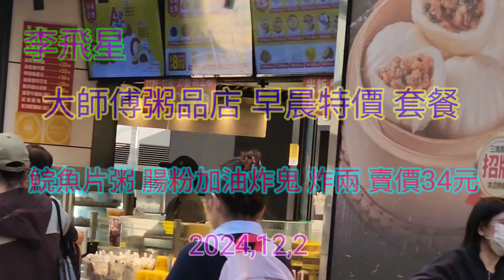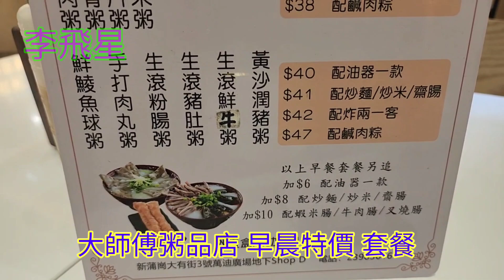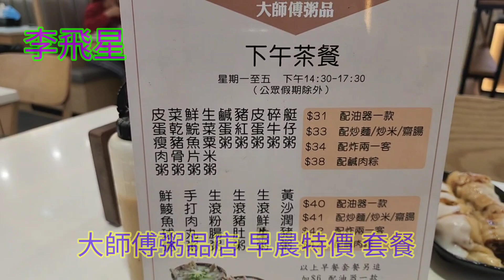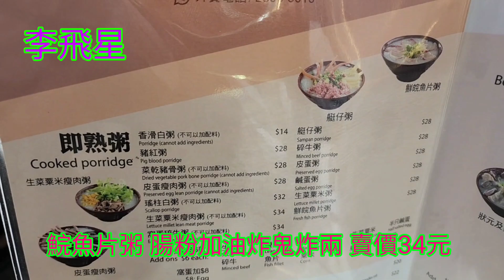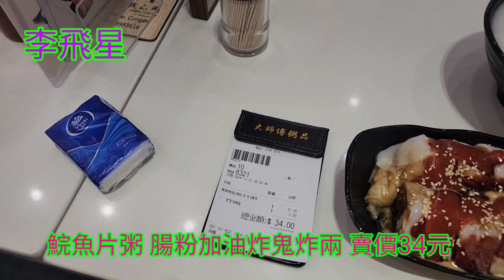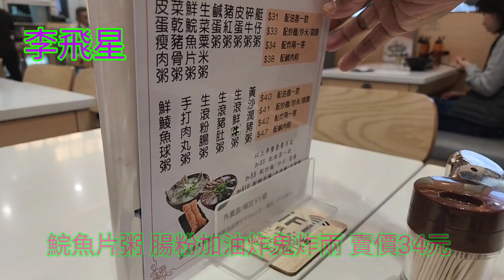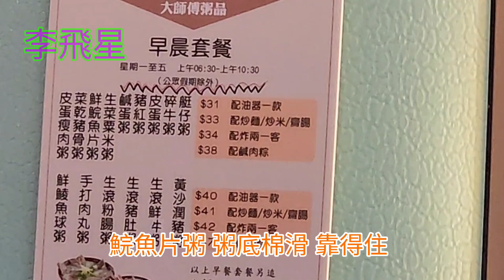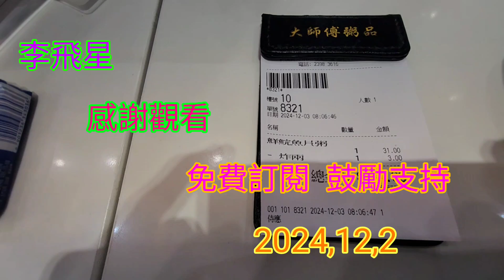大師傅粥品店 ，早晨特價套餐 經濟抵食， 可慳14元 與網友分享 2024,12,2